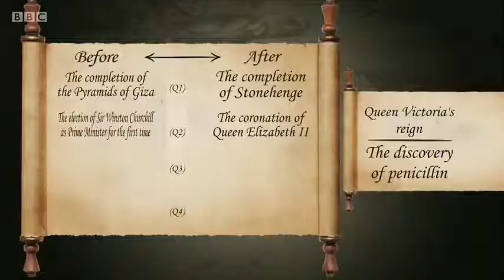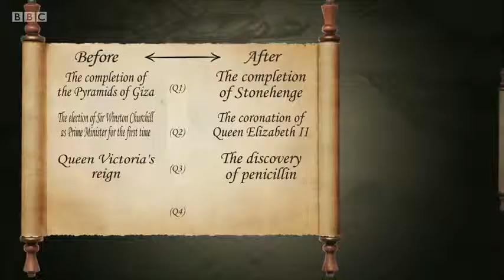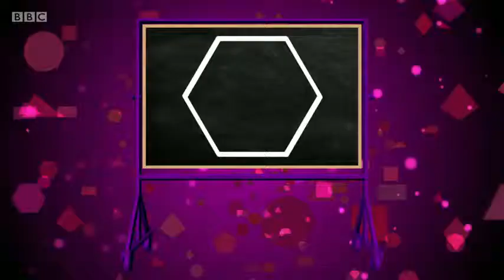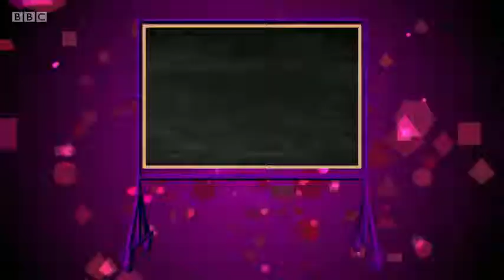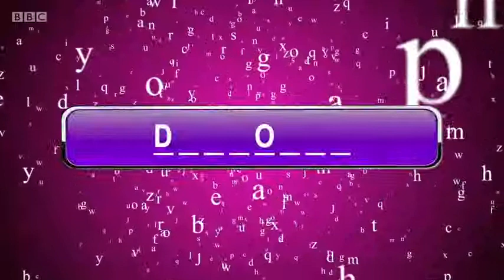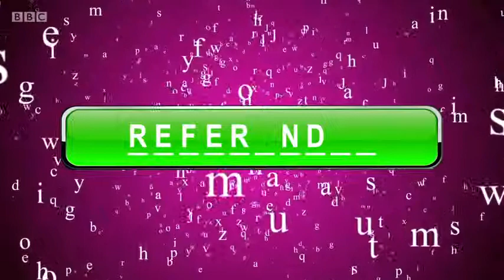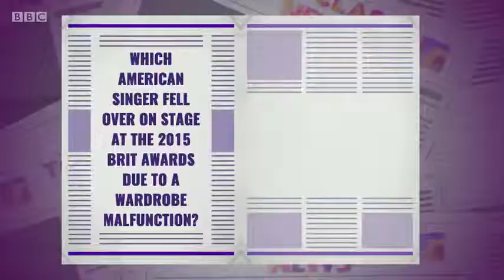Top Class s01e10 Quarter Final Two